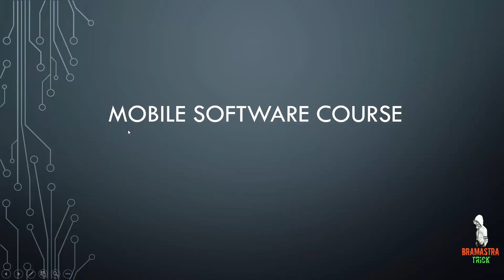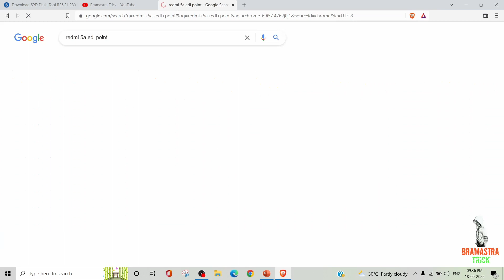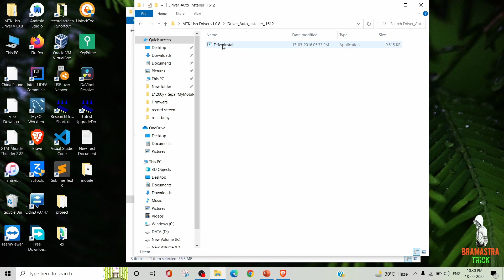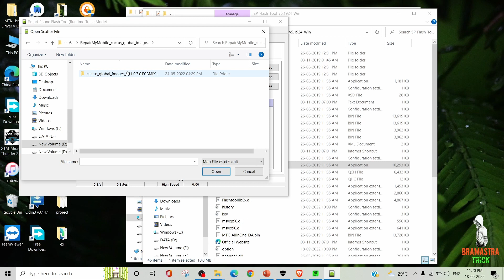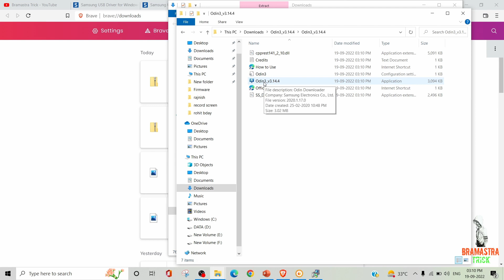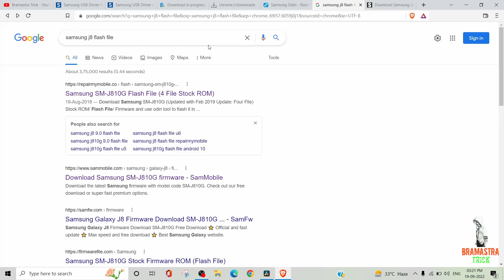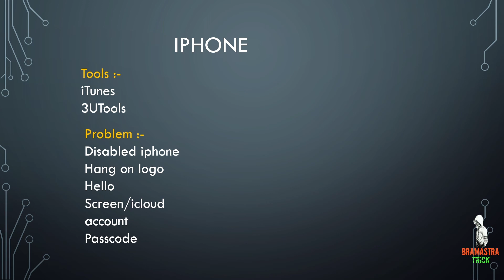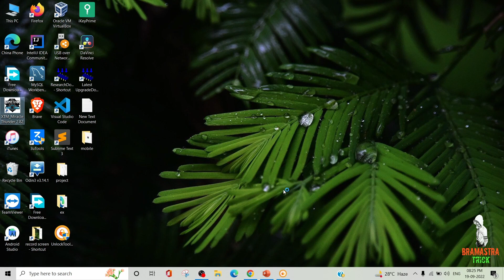Mobile software course by bramastratrick | mobile software complete course full video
mobile software complete course full video
Twitter and Instagram :- @bramastratrick
Topics :-
00:03 introduction
00:22 Mobile Cpu Type
02:13 SPD(Spredtrum) Cpu
02:48 SPD driver install
04:10 SPD Flash tool
06:32 check usb port on pc
07:08 qualcomm snapdragon CPU & Edl point
08:40 qualcomm usb driver install
09:50 qfill tool (qualcomm flash tool)
12:11 Mediatek Cpu
13:20 Mediatek usb driver Install
17:40 Qualcomm Mediatek usb driver install
18:54 lib usb driver install
20:43 MCT Bypass Tool
22:09 SP Flash Tool (Mediatek Flash tool)
24:07 Samsung
28:18 Samsung Usb driver install
30:37 Samsung Odin Tool
37:06 Samsung Flash File Download
38:47 Huawei/Honor(Kirin Cpu)
39:44 Xiomi/Poco?Redmi
42:20 OPPO/REALME
44:12 VIVO/IQOO
44:54 IPHONE
48:20 Keypad Phone Reset Code
52:03 Software Phone Dead Solution